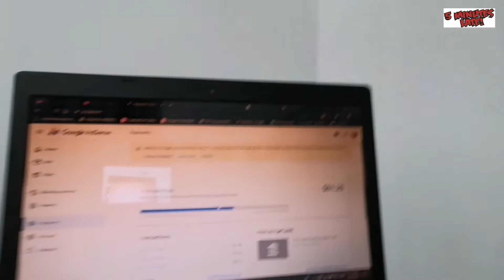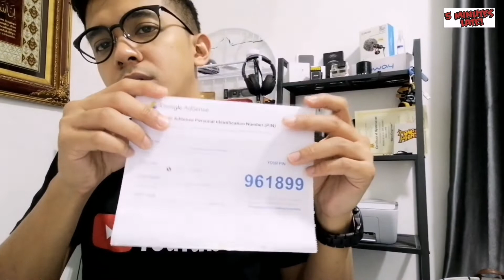BELUM CAPAI LAGI 100USD | YOUTUBE TAK BAYAR AKU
LEBAH 5 MINUTES LATE IN LIVE!

SEMOGA DIMURAHKAN REZEKI!!

SEMOGA DIMURAHKAN REZEKI!

Arigato Gozaimasu!